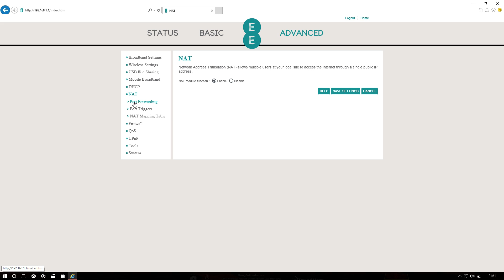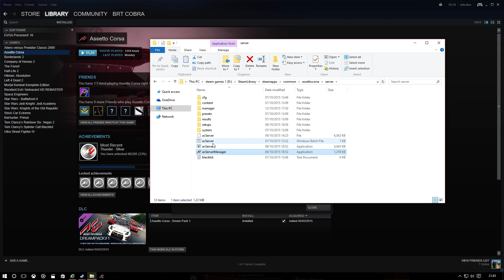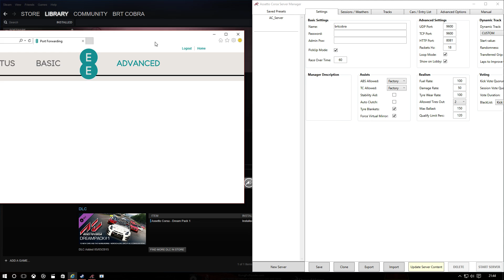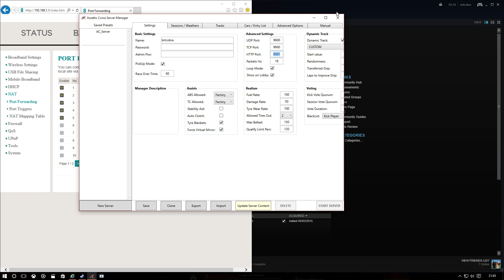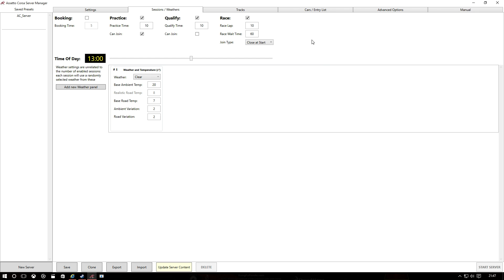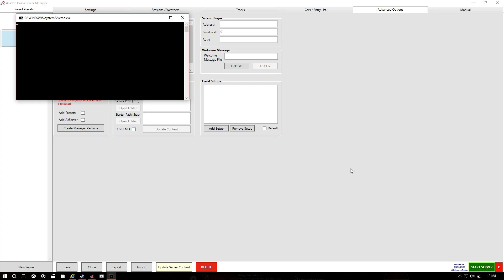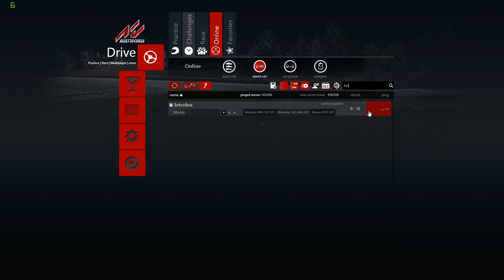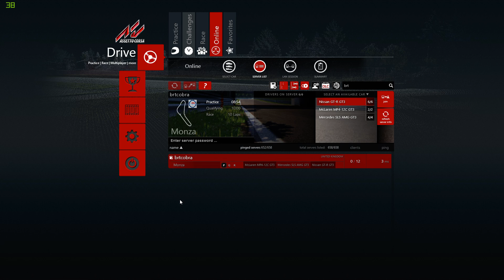Assetto Corsa | Dedicated server guide (Simple) Port Forwarding (1.3.2) And Getting on Track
updated for version 1.3.2
I don't know how to make this any easier to follow this was a simple 10 min setup and was up and running hope it helps you guys out.

+SlideVector Code: add these in multiplayer chat
/help: prints the list of the available commands
/admin: become administrator for the server. ex, if the password is &quot;kunos&quot; the command is &quot;/admin kunos&quot;
/next_session: moves to next session
/restart_session: restart the session
/kick: kick a user using the rules (blacklist etc) of the server. To kick a player named &quot;The Player&quot;: /kick The Player
/client_list: shows the full car list by CAR_ID : &quot;PlayerName&quot;
/kick_id: kick the user who occuping CAR_ID. To kick a player named &quot;The Player&quot; who&#39;s occuping CAR_15: /kick_id 15
/ballast: add weight to the CAR_ID. To add 200 kg to the CAR_15: /ballast